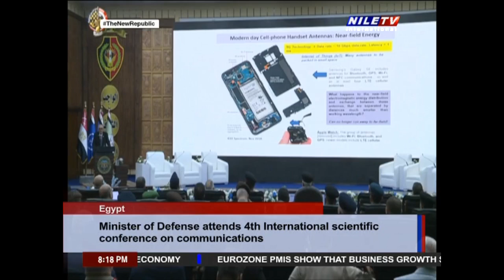Panorama 24 7 2024 8PM